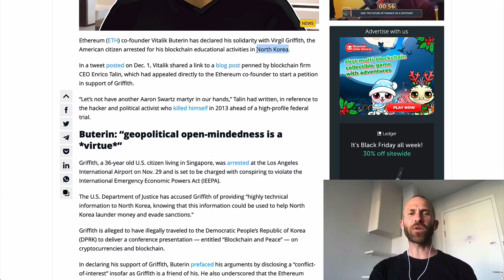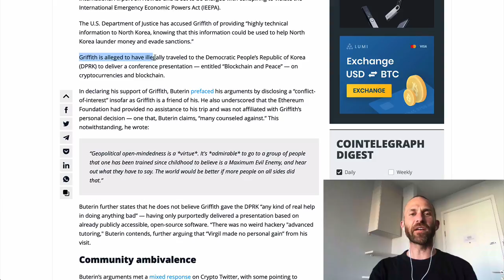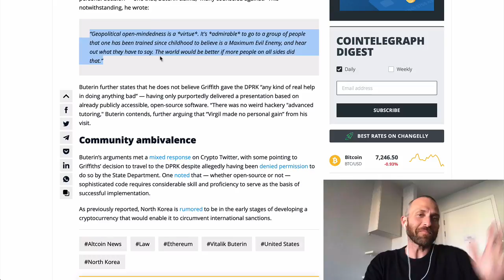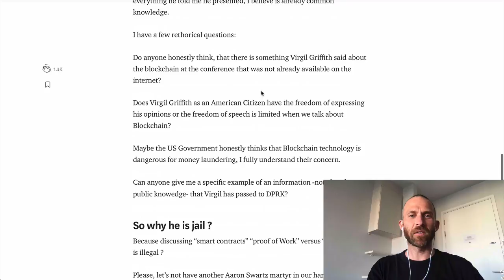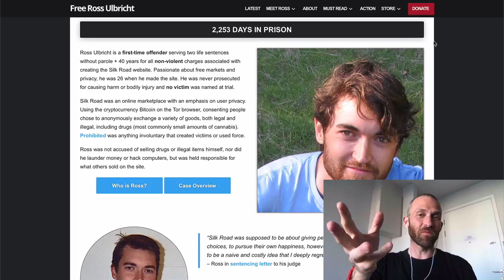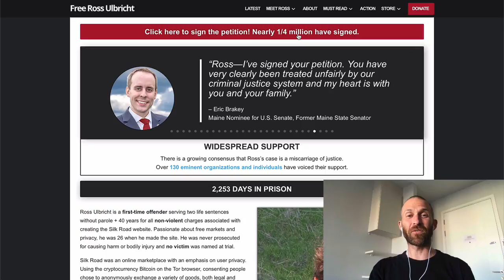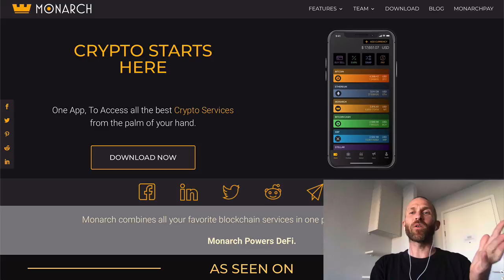ETHEREUM DEVELOPER ARRESTED!!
The United States arrested 36-year-old Ethereum Developer, Virgil Griffith, for speaking at a "Blockchain and Peace" conference in North Korea. Vitalik Buterin is in support of Griffith and suggests petitioning his release from imprisonment. In this video, I share the whole story. Join me...

These are my only accounts, beware of scammers!